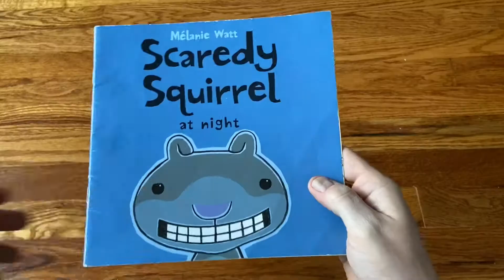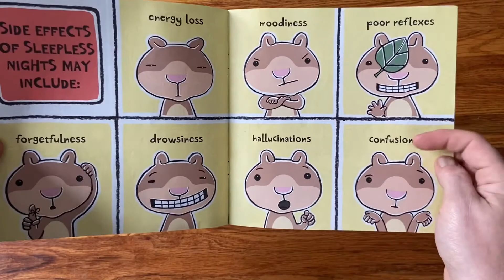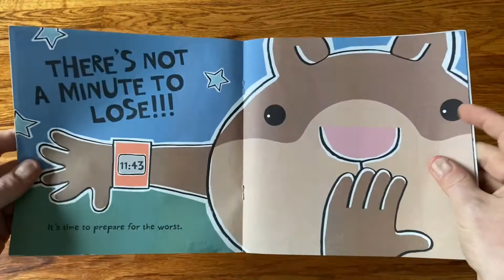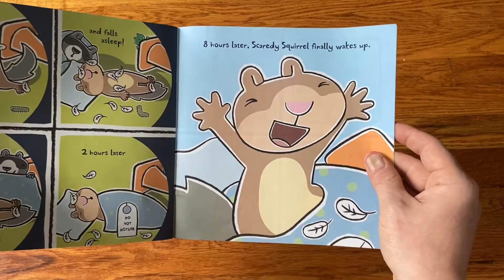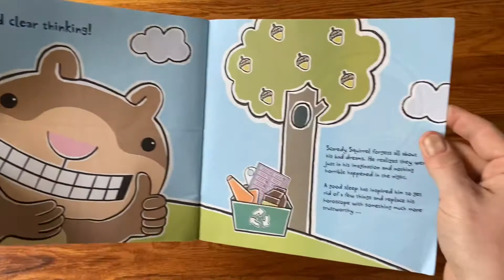Mr. Aaron reads Scaredy Squirrel at Night